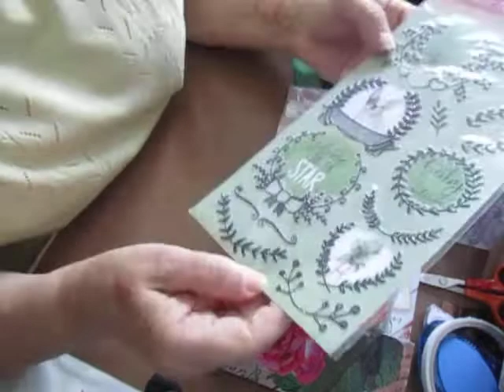BAL: le colis de patricia merciiiii